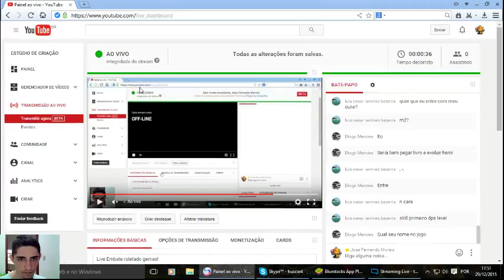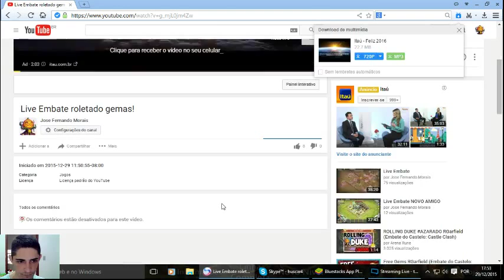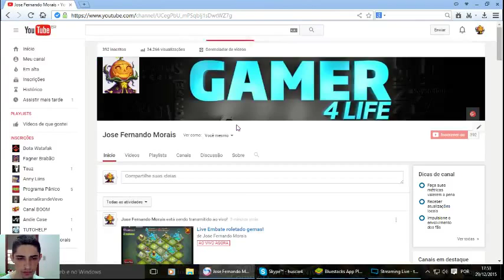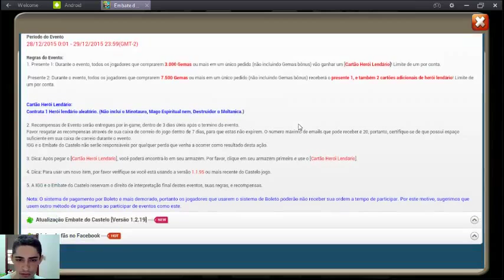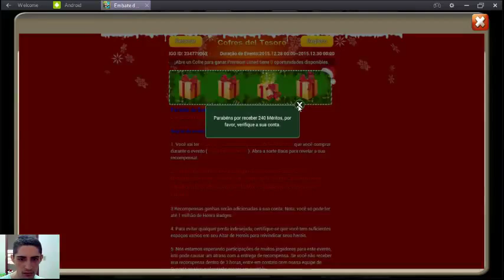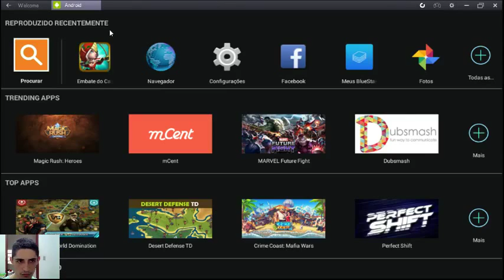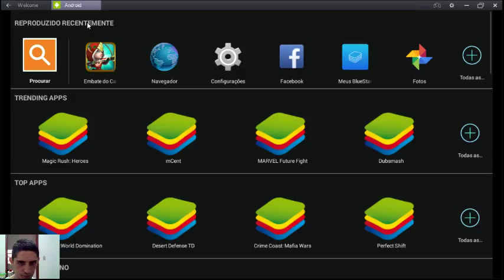Live Embate NOVO AMIGO